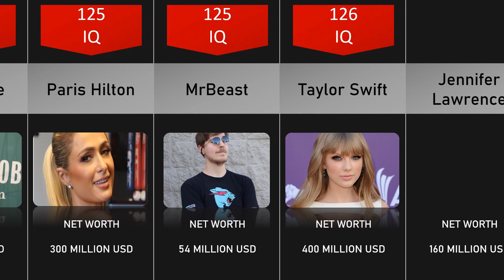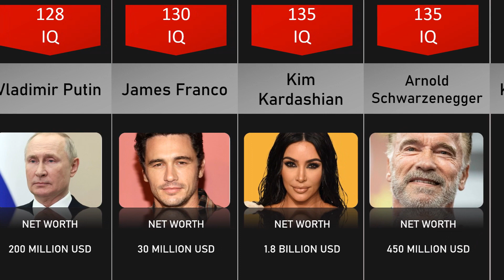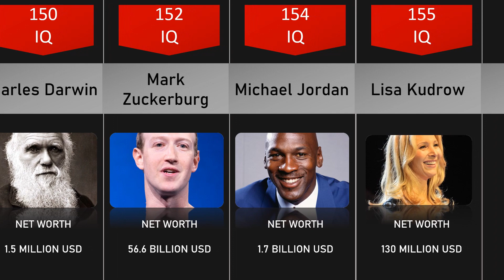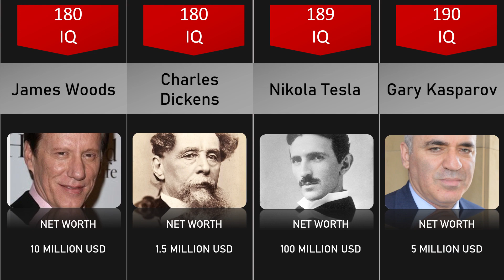Facts : Smartest and richest celebrities in the world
Who are the smartest and richest celebrities in the world?

Welcome to the  Peak Performance Channel.

- Latest Updates in the Financial / Crypto World
- Productivity Lessons and Hacks from Leading Figures in the World
- How to Improve your Health, Wealth and Productivity.

If you want to setup an additional income and you're a direct action taker :

0:00 : “112-121 IQ”
0:23 : “122-130 IQ”
1:10 : “135-145 IQ”
2:05 : “147-157 IQ”
2:50 : “159-170 IQ”
3:36 : “175-190 IQ”